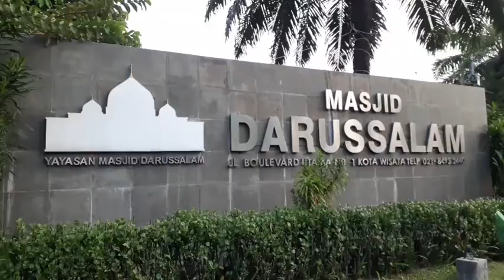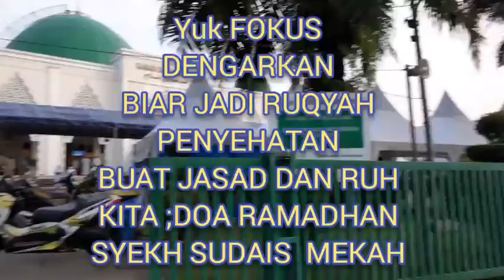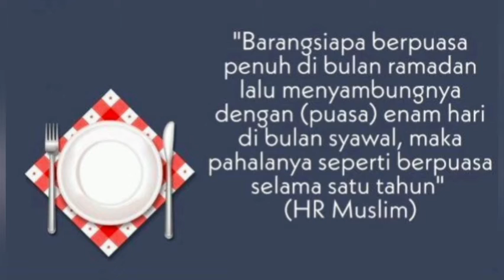Suasana I'tikaf Masjid Darussalam Kota Wisata Bogor Bonus Doa Ramadhan Syekh Sudais jadi Ruqyah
Barokah akhir Ramadhan

Ramadhan Pergi akankah kita ketemu kembali? aamiin.moga Allah pertemukan kembali Ramadhan Tahun depan..aamiin

Masjid Darussalam
Sabtu,30 April 2022
Konsul Ruqyah